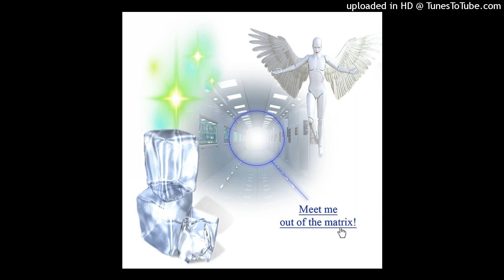[free] lucki type beat 2023 - "intense"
bpm: 144
key: C minor
prod: @jkkvo + @blocboyhelo x @acekingbeats

✨ Beatstars link soon✨

 must credit me in the title when you use it. (prod.  @jkkvo + @blocboyhelo x @acekingbeats )

If you are interested in purchasing the exclusive rights of one of my beats, write me an email or dm!

inst: @jkkvo